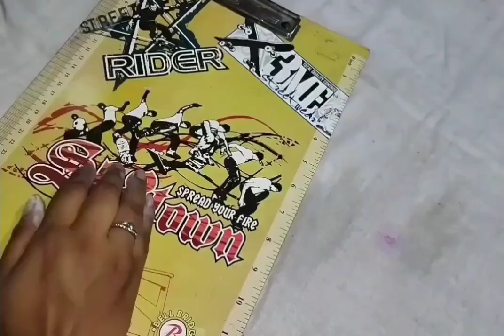My first time lippan Art/Mud mirror work/Diy beautiful wall decor